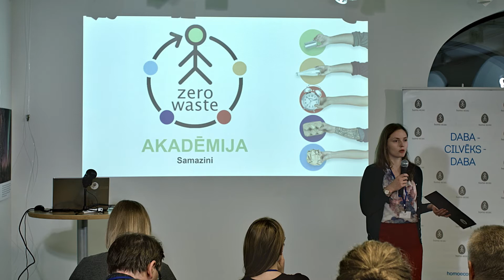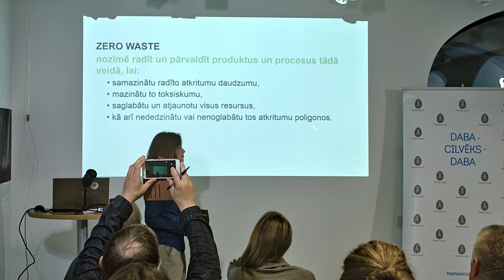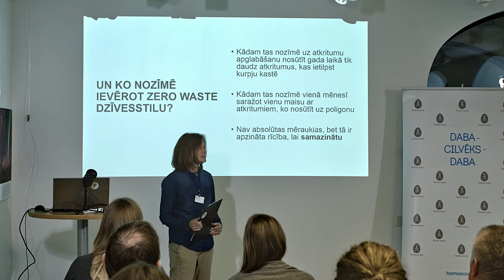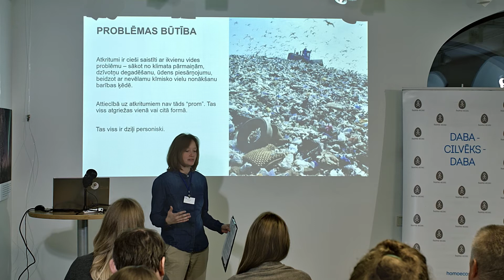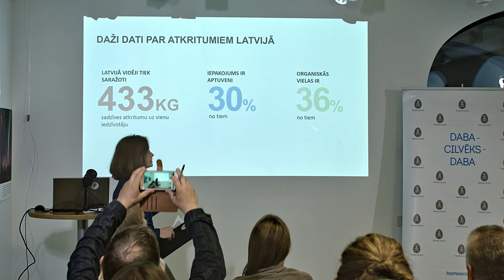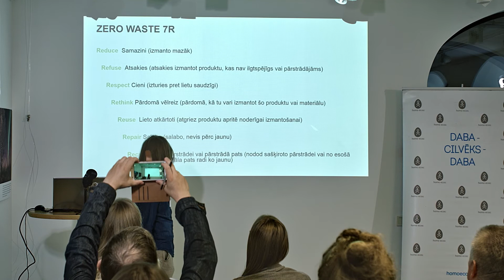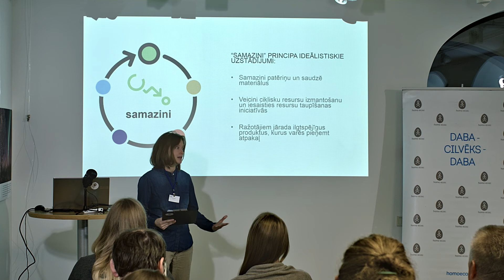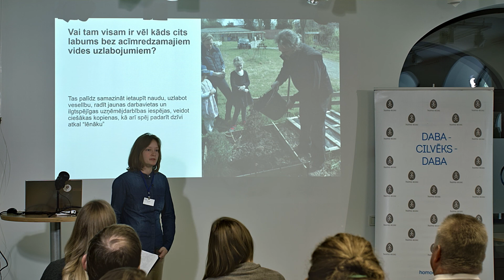Lilija Apine: Kas ir zero waste?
Ieraksts no pirmās Zero Waste akadēmijas nodarbības "Samazini", ko rīko biedrība homo ecos: sadarbībā ar Ziemeļvalstu Ministru padomi.